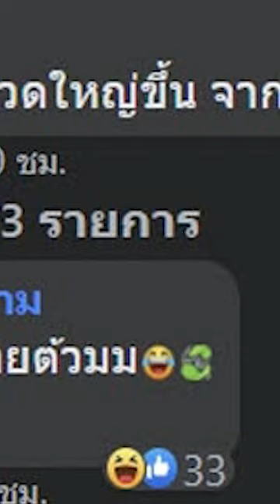อึ้งเหตุผล อิชิตัน หมดสต๊อก